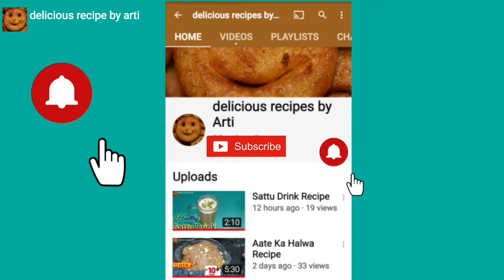व्रत में बनाये आलू परवल की जायकेदार सब्जी || Parwal Recipe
How to make parwal sabzi
parwal aloo ki sabzi kaise banaye